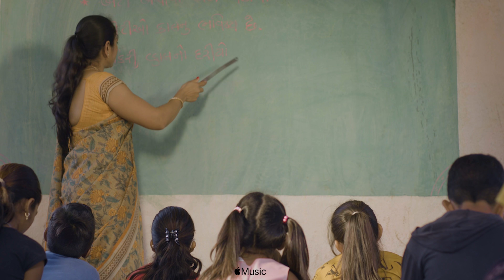NANI NANI PAGLI || New Gujarati Song 2021,Gujarati Song|| KAVI NI KANITA || PARTH NAVADIYA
Nani Nani Pagli, New Gujarati Song 2021,Gujarati Song by Mukesh C, Hetal P, Kesar B,Tapasya Ghadiya

"A song depicting the priceless relationship between a father and a daughter."
પિતા અને દીકરીની લાગણીના અમૂલ્ય સંબંધનો ભાવ દર્શાવતું ગીત.

This song is a tribute to all the girls, We hope you will enjoy the new Gujarati song 2021 & we are hoping that you will share this Gujarati song all over the world & we can take this father & daughter love across the globe.

Starring - Tapasya Ghadiya, Nikunj Ghadiya, Geet Brahmbhatt
Produce by - Nikunj Ghadiya, Vishal Beladiya & Jignesh Kotadiya

AUDIO CREDITS
Singers- Mukesh Choudhary, Hetal Patel & Kesar Bavadiya
Lyrics & Additional Composition- Den B
Music Programmed & Arranged- Samarth Janve, Martand Studio
Recording Engineer- Hamza Daginawala
Recording Studio- Studio Fifty Three, Surat
Mixed & Masterd- Samarth Janve
Shennai- Harmaan Mer
Music Production Manager- Mukesh Choudhary
Digital Marketing Partner: Hitendra Bavadiya

VISUAL CREDITS
Co-starring - Hetal Vekariya, Milu Tatamiya
Directed by - Ankit Sakhiya
Story by - Ankit Sakhiya & Ajay Balavant Padariya
Director Of Photography - Subham Gajjar
Additional Cinematographer - Yatin Shingala
Executive Producer - Ajay Balavant Padariya
Line Producer - Milu Tatamiya
Set design - NBF Team
Costumes by - Miral Padariya
BTS & Making - Devang Mehta
Actor Mentor - Jaydeep Timaniya
Editor - Dushyant Vyas
Hair & Make-up - Faisal Vadodariya
Bride reday by - Kalapi Beauty Parlour (Mayuri M Lakhani)

Special Thanks
Pipava Gir People, Talal Gir People, Vivek V Patoliya, Jayu B bhuva, Simply Tailor, Kaushik chandera, Jayesh nandaniya, Sandip nandaniya, Saba Bloch.

Art Team - Neet Parmar, Shailesh B Aparnathi, Mahesh B Bhuva
Location Courtesy - Rambhai Hardashbhai Nandaniya
Decorator - Gatrad Sound And Lights
Saffa - Abhaysinh Rathod
Lights Vendor - Baroda Film Lights

Best boys - Rajesh Patel, Ram Yadav, Dharmesh Patel, Chiko Vasava, Irfaan Khan, Chiman Vasava.
Camera Vendor - Bansi Films (Ahmedabad)
Drone operator - Devang Buddh(Lalo)
Catering Services - Gir Gamthi Restaurant (Talala Gir)

Poster Design- Milee Patel
Music Distribution - Samarpan Media Entertainment

Nani Nani Pagli Mp3 available on:

Available on Instagram,Facebook
Also Available On Streaming Platform.

Hello Tunes or Caller tune:
📲 IDEA & VODAFONE (VI) Dial Tune
Nani Nani Pagali Acoustic  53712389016
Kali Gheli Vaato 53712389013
Kahevati Paraki Tu Thapan 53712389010
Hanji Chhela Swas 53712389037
Dur Bhale Na Tu Marathi 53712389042
Nani Nani Pagali, Grand Ambiance  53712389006

📲 AIRTEL Hello Tune Dial Tune
Nani Nani Pagali - Acoustic 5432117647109
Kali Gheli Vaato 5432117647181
Kahevati Paraki Tu Thapan 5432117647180
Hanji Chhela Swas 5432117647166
Dur Bhale Na Tu Marathi 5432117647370
Nani Nani Pagali, Grand Ambiance 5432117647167

Follow our YouTube Channel for more Gujarati songs & enjoy watching.